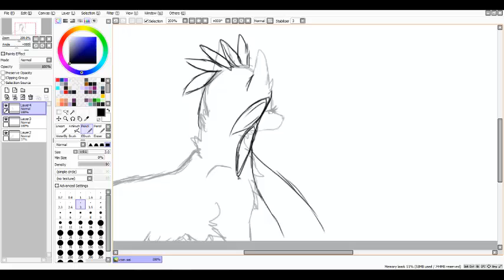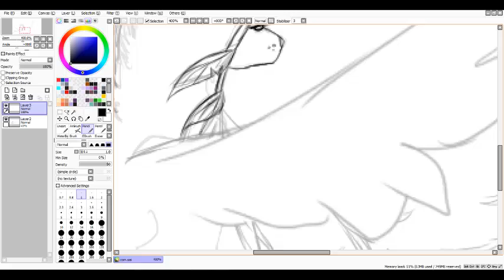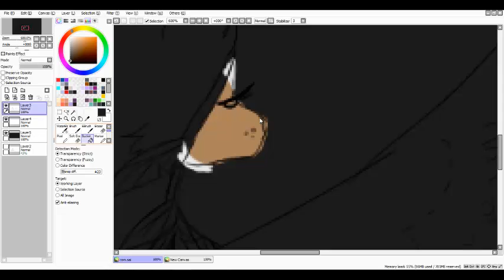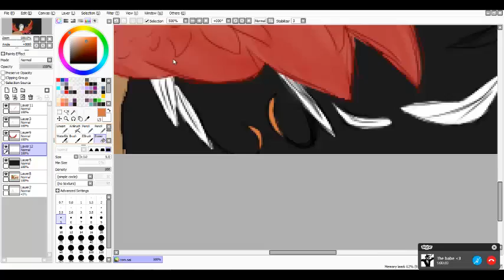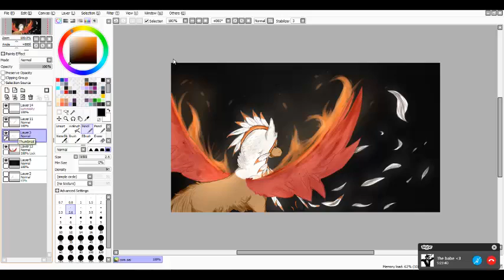Singeing Your Wings :Commission: - Speedpaint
Commission that was LONG over due. But finally got it done!
Schools a bitch. ;u;

—♚Neverland, Crywolf♚—
—♚None♚—

—♚DeviantArt♚— NIGHTLlGHT
—♚Dragons Den♚— NightLight

Programs Used:
—♚Camtasia 8.5♚—